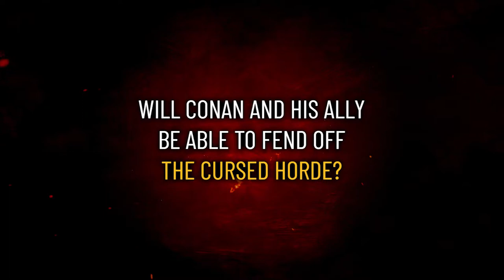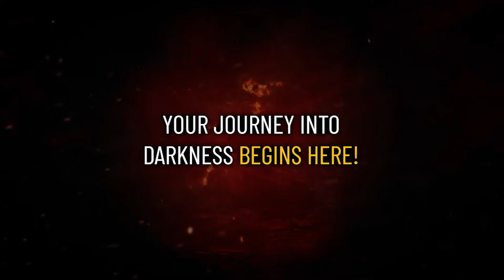Conan The Barbarian - Official Comic #1 Trailer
Check out the trailer for the Conan the Barbarian comic #1, available on July 26, 2023. Robert E. Howard’s legendary Conan is back in a new tale of bravery and heroism from Heroic Signatures and Titan Comics. The new ongoing comic series is written by Jim Zub (Thunderbolts, Uncanny Avengers), with art by Roberto De La Torre (King-Size Conan, Iron Man: Director of S.H.I.E.L.D).

Years after the battle of Venarium, a weary Conan returns to his homeland to seek rest and solitude. However, a mysterious scout rides in to warn the Cimmerians of an imminent threat on the march from the Pictish wilderness. Will Conan and his new ally be able to hold off this new horde of invaders?